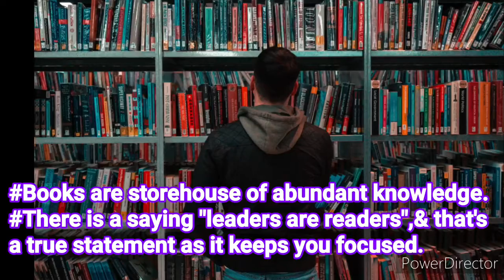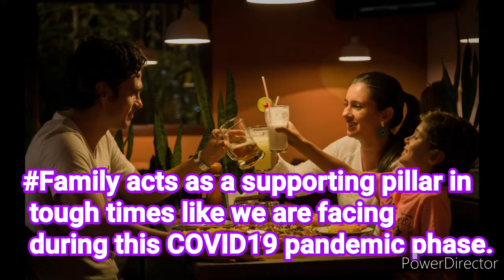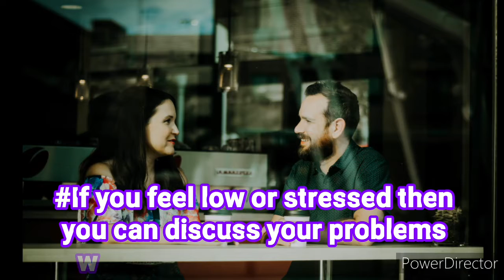Things to do during corona pandemic quarantine.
During these turbulent times,we are facing a challenge against covid-19 pandemic.Here are some ways to keep yourself calm,stay focused on your goal & get relief from stress & anxiety.